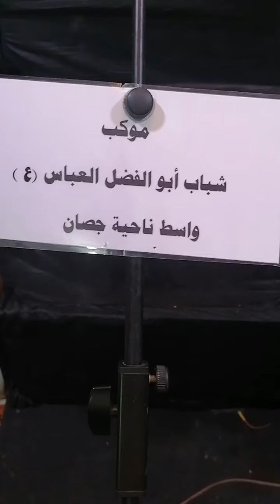موكب ابا الفضل العباس مجلس عزاء بمناسبة وفاة ام البنين عليها السلام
موكب ابا الفضل العباس
مجلس عزاء بمناسبة وفاة ام البنين عليها السلام مع الرواديد الجصانية
ملا سجاد حسين غدير الجصاني
ملا احمد رحيم الجصاني